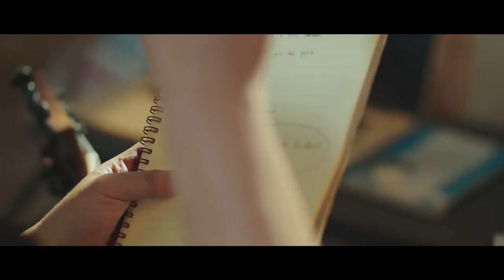SONGS OF FREEDOM The Series (Eps.3 See The Bigger Picture)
Yeffa, Andi, Berry, dan Marcell memulai perjalanan mereka sebagai sebuah band. Dalam perjalanan ini, komitmen semua personil mulai dipertanyakan, apakah mereka bisa mengalahkan ego masing-masing?

Diperankan oleh Yefta Richael, Berry Vander, Marcell Helfrich, Andi Parlindungan, dan Pamela Bowie sebagai Sarah.

Catch the next episode of SONGS OF FREEDOM every Friday.

SONGS OF FREEDOM - CREDIT TITLE

Director: Naya Anindita
Written by Rizky Saputra, Rio Sutanto & Dini Ramdhaniar
Producer: Diaz Hernawan, Brianca Hernawan
Executive Producer: Brianca Hernawan
Director of Photography: Akbar Saputra
Art Director: Ario Wibowo
Edited By Audi Vandira
Online Editor: Denny Rihardie, Azka Ammar
Scoring & Music by Belanegara Abimanyu & Edo Abraham (Passion Vibe)
Score Mixer & Sound design: Reyner Ferdinand (Artificial Island)
SFX Editor: Aditya Narendra & Mohamad Nurrizki
Sound Track by: Yefta & Teman Tidur

1st Assistant Director: Habibie Alkateer
2nd Assistant Director: Diansyah “Bobby” Putra
Line Producer: Catherine G Winerungan

Production Support Bandung: Titik Titik Studio
Line Producer: Andry "Kenis" Gunawan, Arditama
Unit Manager: Poppy Sundari
Production Assistant: Sandi M Pratama
Location Manager: Indra Sammo
Assistant Location Manager: Aditya Prayudi, Guruh DP, Ipey IWT

Camera Department
Second Camera Operator: Novan Prasetyo Wibowo
First Assistant Camera: Samy Ahmad F
Second Assistant Camera: Martin Nicholas C
Chief Lighting: Rudi
Lighting: Dody Zaenudin, Asyari Muhammad, Jum, Faruq
Grip: Rudi
Camera Guard: Anggi, Febri
Lightning guard: Fai
Dolly guard: Arif
Speciality Car Rigging: Sondang
Equipment Support: Seven Guard & BSM Entertainment
Second Unit DOP: Audy Erel

Art Department
Assistant Art Director: Yudi Codeto
Design: Astri
Props Master: Mai Harizon (Ari)
Crew : Agus Black, Degi Pebrianto, Maulana Marno, Agus Setiawan, Jawa Aris Sanjaya, Aris Kopet, Didi

Script Continuity Team: Tri Ook, Soleh Sutrisno, Lina Aspiya, Eem Nurhikmah
Sound Recordist: Radian Kanugroho
Assistant Sound Recordist: Exelcio Alfa Akienya Jun
Digital Intermediate Technician: Vycko Hadi Dewantara
Editor On Location: Audi Vandira

Chief Wardrobe: Arumphy Dimitri
Wardrobe: Verawati

Chief Make Up Artist: Danika Davisca
Make Up Artist Team: Regina Chaniago, Riri Rahman, Margita Ticoalu

Storyboard Artist: Bathara Putra
Talent Coach: Muhamad Ramdan Aldino
Talent Coordinator: Nandito / Rizal
Runners: Iyan Braga, Franna
Behind The Scene Videographer: Ariya Dharmaputra
Behind The Scene Photographer: Joko Susilo
PU: Chaky, Tony, Rian
Car Towing: Captain Jaka

Post Production
Offline & Online Post: Subtube Studio
Offline & Online Post Manager : Denny R Rihardie
Assistant Editors: M. Rizal, Azka Ammar, Erchad Emanuel

Color Grading Post: Slava Digital Studio
Producer: Fajar Aditya, Narendra
Colorist: Ibnu Fajar, Narendra

With thanks to: Brionesia Bandung, HBCI Bandung, HBC Bandung

Semua lagu Yefta dan Teman Tidur akan tersedia di semua digital streaming platform tanggal 20 Desember 2019. Music Produced by Rendy Pandugo.

A Kata:warna Pictures production

BRIO WORLD AND LOTUS:H
PRESENTS

SONGS OF FREEDOM